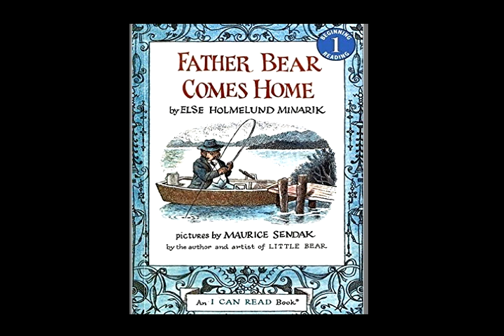Father Bear Comes Home